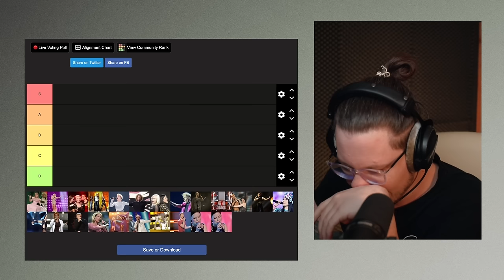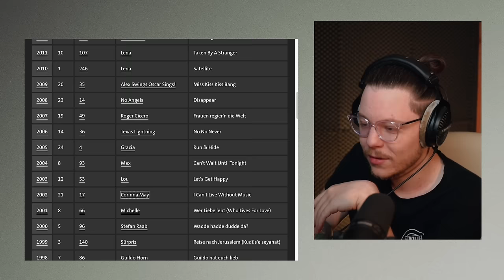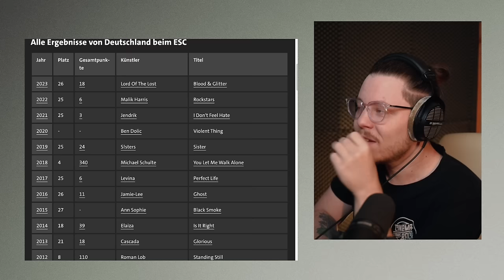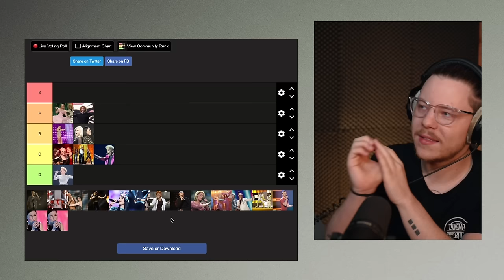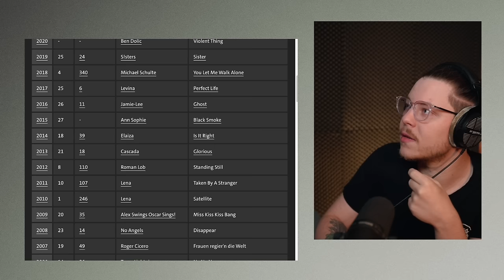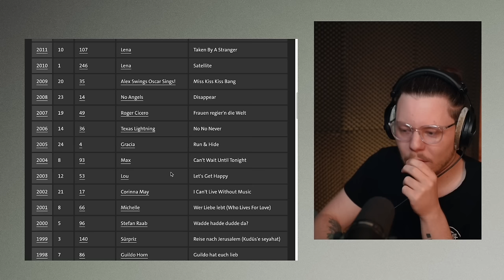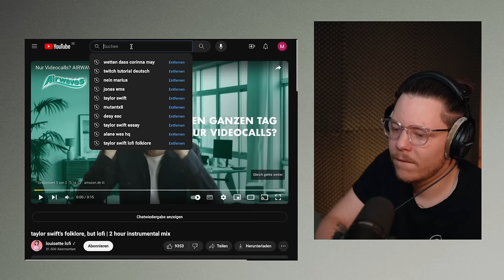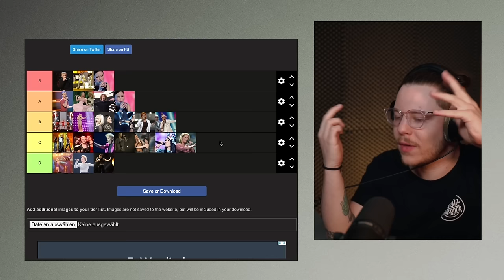Alle deutschen ESC-Acts seit 2000 bewerten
Das einzig wahre und richtige ESC-Deutschland-Ranking, klare Sache!

Streams jeden Mittwoch um 18 Uhr auf Twitch: vielleicht_marius
Hauptkanal: @neinmarius